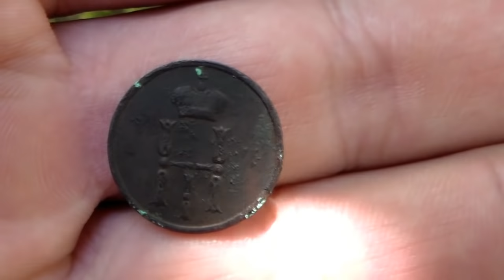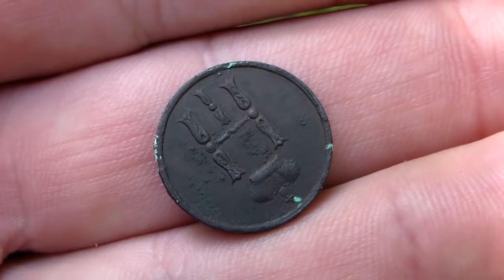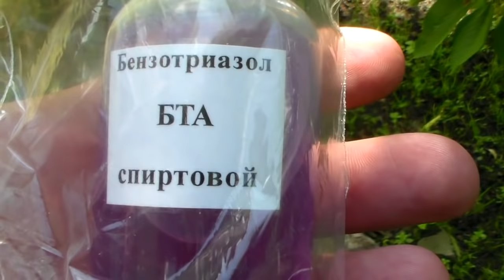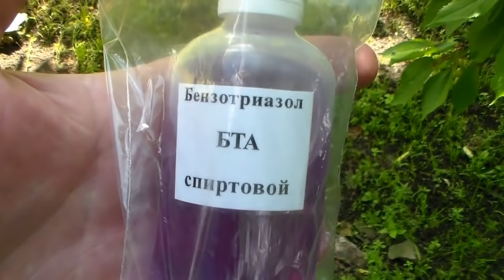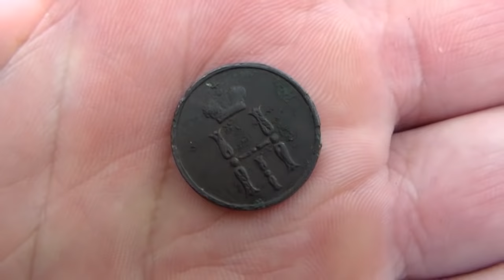Советы по чистке.Раствором БТА,хорошо и недорого.